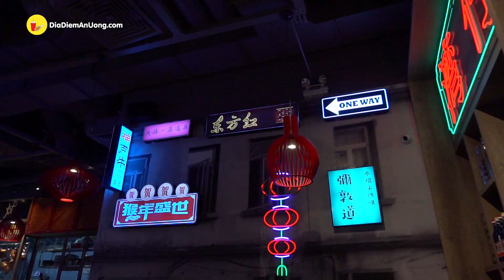Đi đu đưa đi đến ngay Wanchai ăn ngon sống ảo không phải đắn đo | Địa điểm ăn uống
Đi đu đưa đi đến ngay Wanchai ăn ngon sống ảo không phải đắn đo

Wan Chai - Roast and Noodles
Địa chỉ: Tầng 4 Trung tâm thương mại Giga Mall, 242 Phạm Văn Đồng, Hiệp Bình Chánh, Q. Thủ Đức, TP.HCM .
Thời gian: 10:00 - 22:00